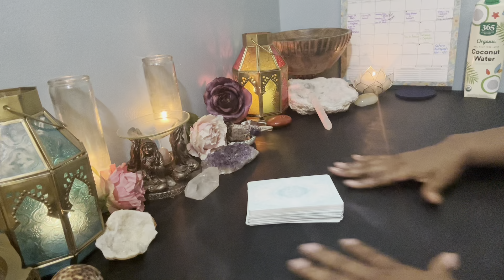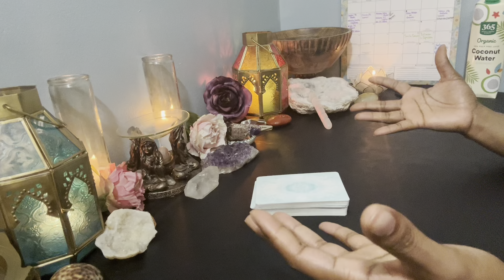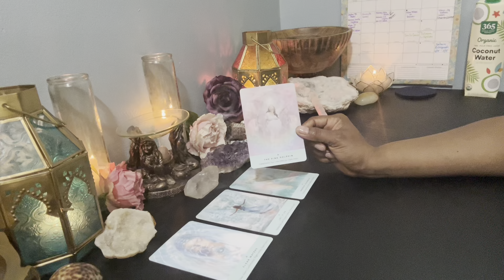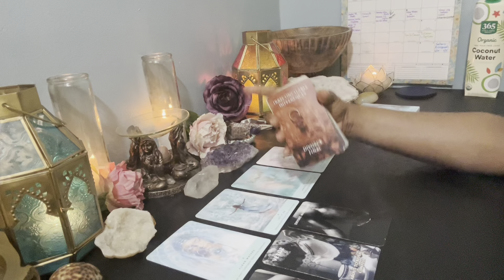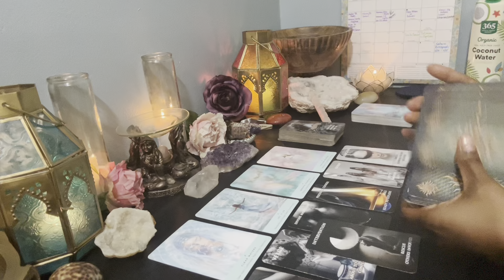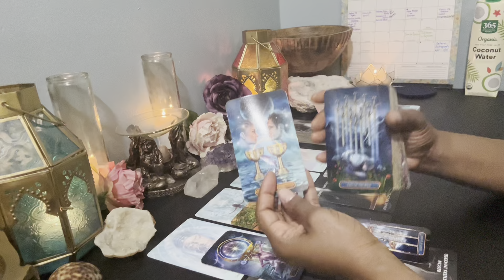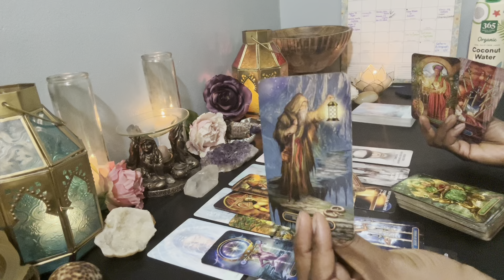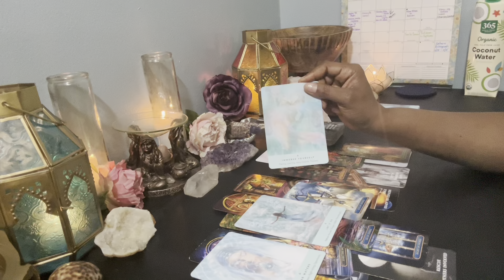❤️VIRGO | LETS TALK ABOUT WHATS TO COME IN YOUR LOVE LIFE DURING SATURN🪐RETROGRADE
WELCOME! I hope you're ready for this reading. Please remember energy and time are fluid, forever flowing and time stops for no one. The future isn't set in stone; therefore, you will always have the opportunity to bring forth change, if it’s what's best for your highest and greatest good. I'm sending you all my love and light, and I hope you enjoy this reading!

💌RAPTUROUS HOUSE FAN MAIL & GIFTS!
PLEASE SEND TO: Rapturous House, Post Office Box 601, Carencro, LA. 70520

🚩VIRGO (Sun, Moon, Rising, Venus) READINGS ARE DONE DAILY!
🎥ALL ZODIAC SIGNS WILL RECEIVE MONTHLY READINGS

💐F A Q - ABOUT YOUR READER, TONYA:
          🌝Sun - Virgo
          🌛Moon - Taurus
          🙌🏾 Rising - Sagittarius
          💫Mercury - Libra
          ❤️ Venus - Leo

          1. Tarot does not dictate your actions, you do.
          2. Tarot is not about the absence of willpower; tarot is the proof of it.
          3. Take what is yours, leave what is NOT.
          4. Time and energy are fluid, flip and switch it as you see fit.
          5. If it doesn't resonate, check out another video.
          6. Please be mindful of your comments - NOT everything is about YOU.